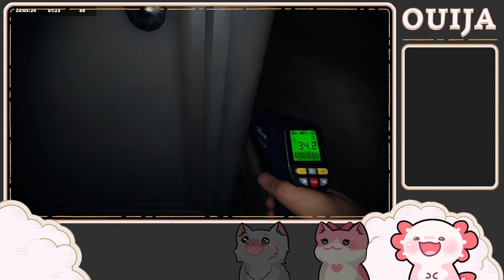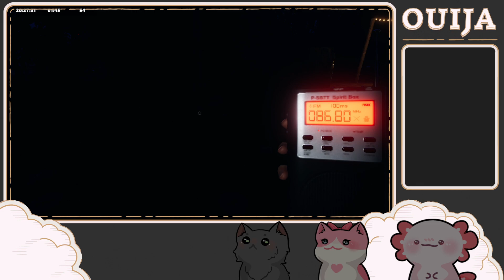Hot SIngle Cryptids in Your Area- Phasmophobia with Friends- Simple Crow and NinnyFinny